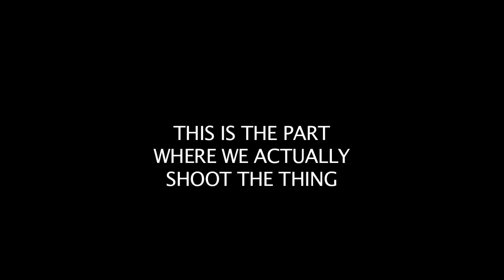LBL 3: BTS "MY BEST FRIEND IS HOT" | Victoria Park VLOG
Behind the Scenes: MY BEST FRIEND IS HOT